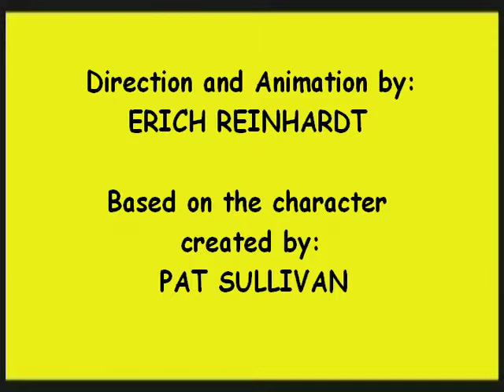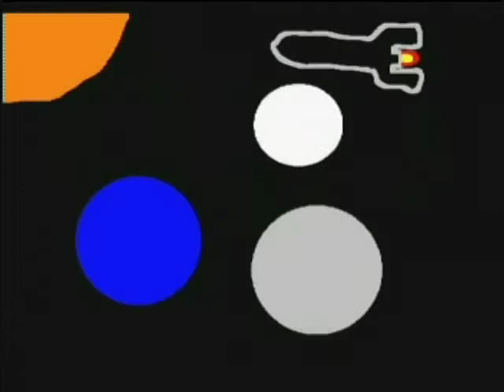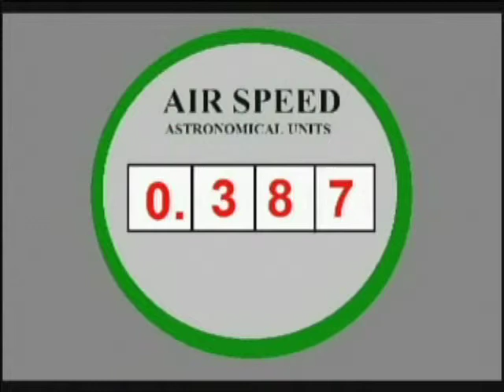Felix the Cat in "Messy Mercury" (2003)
An animated film which I had created as a 9th grade science project, newly remastered and enhanced for Internet viewing. It was created using only MS Paint, Windows Movie Maker and Sound Recorder. It was produced in just three days, hence why the animation is pretty choppy and the voices don't really sound that good (it was all pretty much done on the fly). This was also my very first attempt at making such a film. Includes a new introduction from myself which explains the initial production and remastering process more in depth.